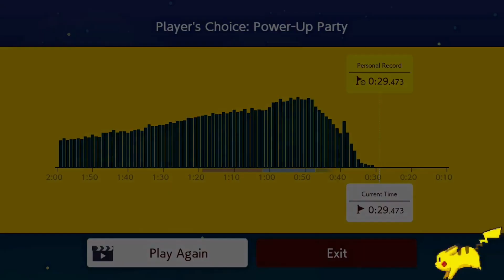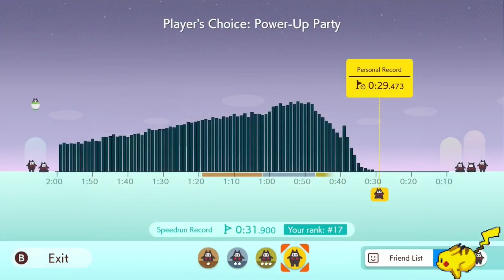Ninji #10 in 29.473 (WR)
Decided to come back to this a few days ago, took me a lot more time than it probably should have and I didn't get the best time I could have but I'm pretty happy with it